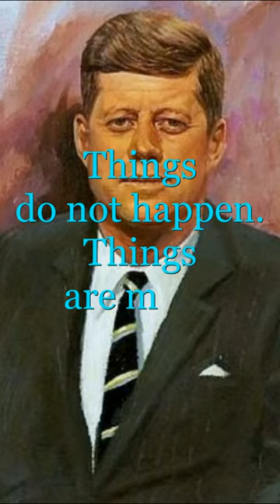Motivation quotes from great peoples 😎 | John Fitzgerald Kennedy -President of the United States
Powerful motivational quotes from great peoples
John Fitzgerald Kennedy - President of the United States
Kennedy was a forces to be reckoned with, and his quotes about life, love, and motivation will leave you inspired and motivated. He was a man of action, and his words of wisdom will help you to reach your goals.